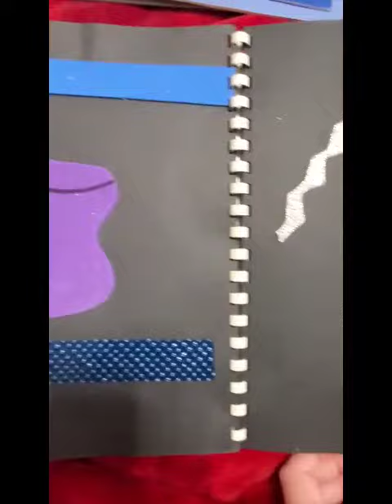Find the Purple Cup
This is a simple visual book to help students focus on one or two specific things. This was created by a CVI teacher, Kristi, at Colerain Elementary to help students with CVI!